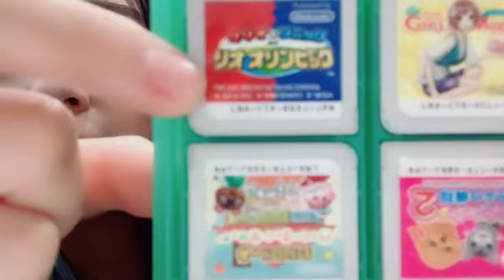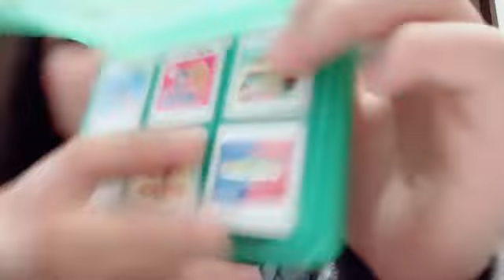2024年05月12日14時00分57秒 大内 梨果（HKT48 チームKIV）